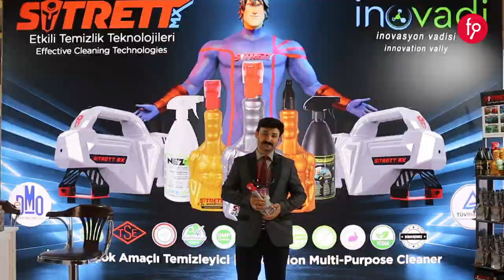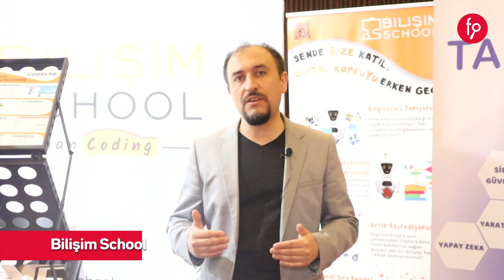Girişimlerimizin İkinci Yıl Kutlama Mesajları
Birlikte büyüdüğümüz, birlikte yaş aldığımız girişimlerimiz; ikinci yaşımızda da bizi yalnız bırakmadı...
Tüm girişimlerimize çok teşekkür ederiz...